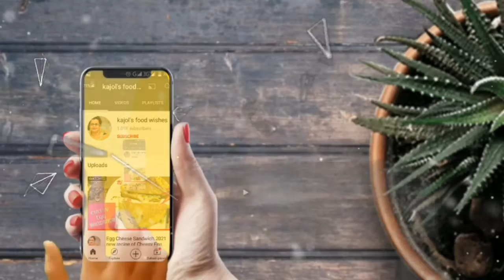Sarson ke sakh recipe || sarson ke sakh in easiest punjabi dhaba style recipe,make yourself in home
hello everyone
today i will share with u all the recipe of sarson ke sakh